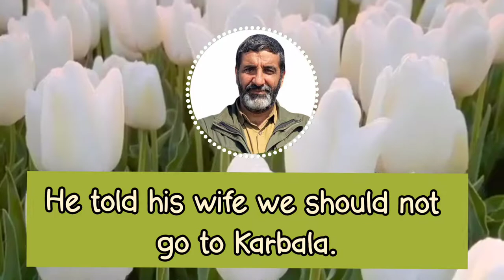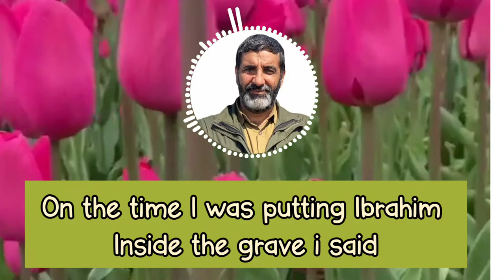How Dead Embryo Came To Life Again?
this clip is about a memory of the Ibrahim Hemmat's parents and the time which his mother was in pregnancy period and they went to holy shrine of Imam Hossein almost fifty years ago...
on the way of Karbala mother of Mohammed Ibrahim Hemmat got sick because of hard circumstances of vehicles and roads so that his father take her to hospital for checking her status , doctor had said that the embryo became dead due to pressure of long travelling.

to know the whole story watch the video...